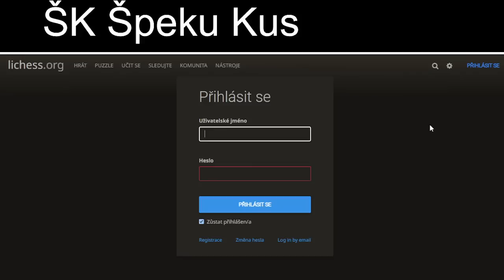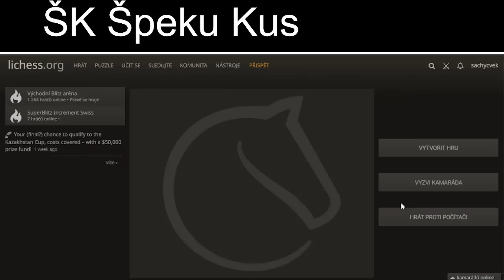Ne moc myšlení